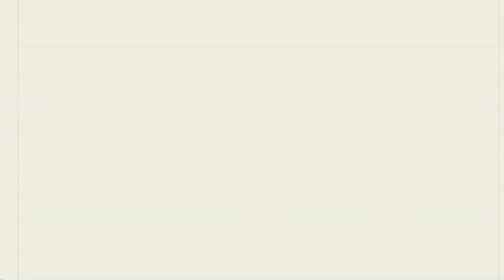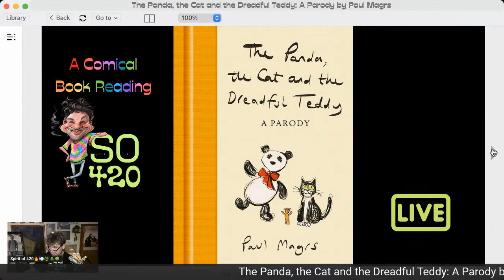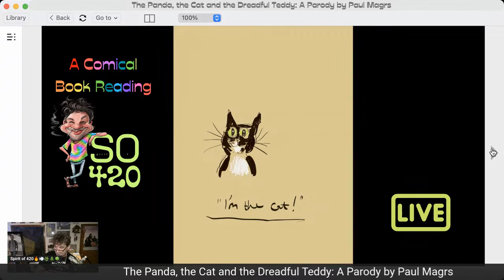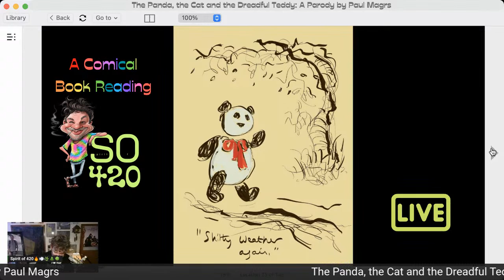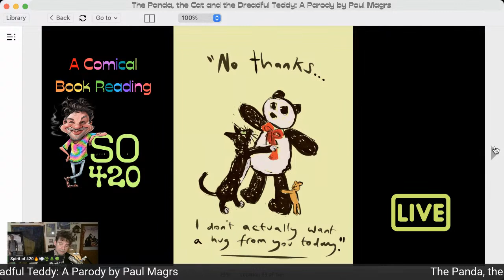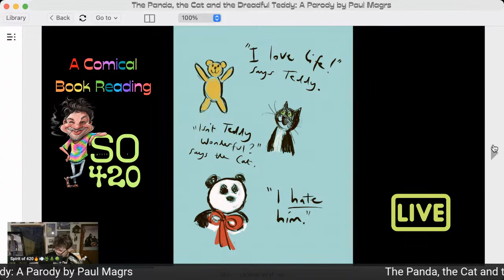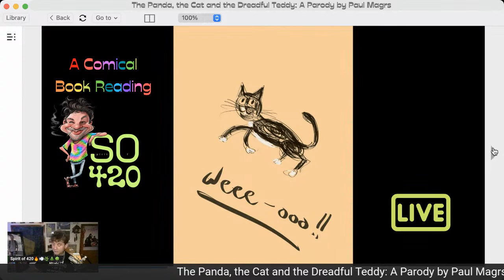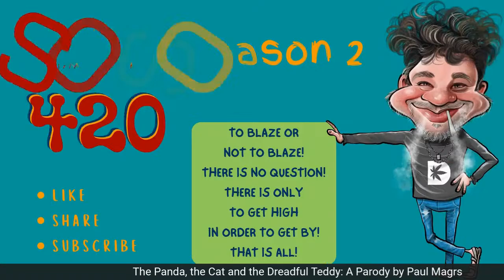A Comical Book Reading: The Panda, the Cat and the Dreadful Teddy: A Parody by Paul Magrs | Part I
Most People Simply Don't Realize Just How Normal Strange Actually Is.

Spirit of 420 Presents: A Special Episode | An Off The Wall Comical Book Reading: The Panda, the Cat and the Dreadful Teddy: A Parody by Paul Magrs | Part I

In loving memory of Skylar Sun - Lord of the Limitless - Who's caricature is included as part of this Season's artwork.